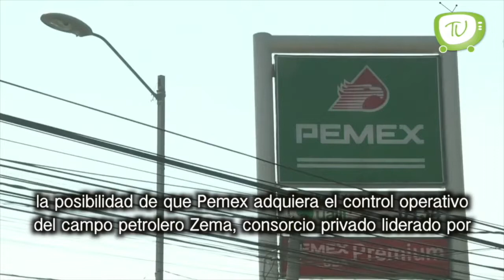Inicia "La Escuela es Nuestra" en Puebla: BarbosaHuerta / Noticieros Tele Urban / Noticias México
En Noticias TeleUrban:

El presidente Obrador habla sobre educación.
El Gobierno del estado busca fosas en Topo Chico.
Las manifestaciones sobre los combustibles en Ecuador se torna violento.
La soberanía de México no se toca.
Claudia Sheinbaun afirma que el cinturón de paz fue efectivo.

Esta y otras noticias en Noticieros TeleUrban.